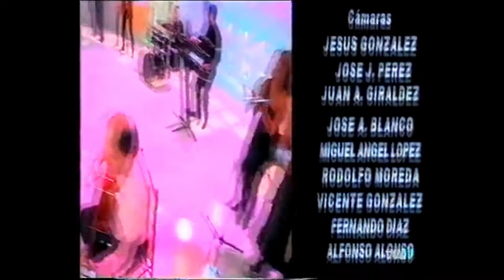Tócame Las Palmas - Juan De Dios y Su Papa | Juan Muñoz Cómico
Canción que formó parte de la primera película de Juan De Dios y Su Papa. Actualmente utilizada para apertura del directo Hacemos el Vermut de Juan Muñoz